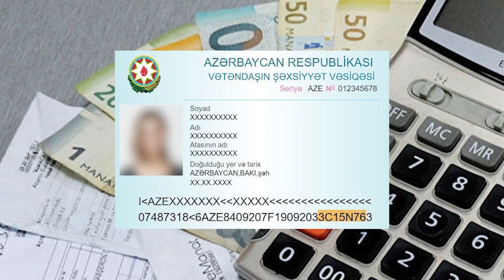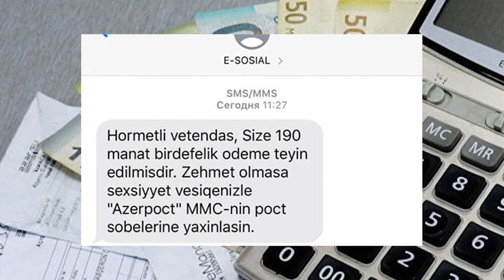Son Dəqiqə Əhaliyə Xəbər Gəldi 190 manat alacaq şəxslərin SİYAHISI BU SAYTDA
190 manat alacaq şəxslərin SİYAHISI BU SAYTDAAbatv az İstehsal etdiyimiz bütün video və audio məhsulları azad yayım hüquqi altında yayır və hər bir digər yayımçı tərəfindən istehsal edilmiş məhsulu məzmunu dəyişdirmədən, loqonu silmədən,Abatv az-a istinad etməklə təkrar yaya bilməz.